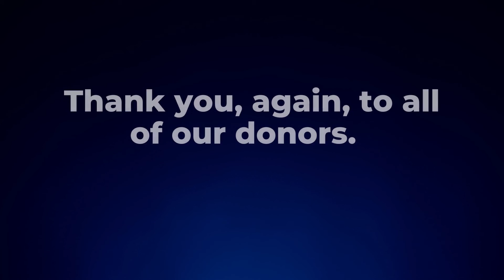iSchool 2021 Giving Tuesday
iSchool scholarship recipients express their gratitude on Giving Tuesday 2021.